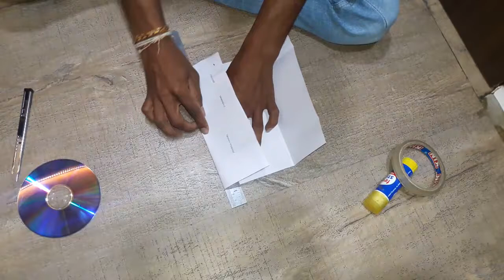DIY - C.D. & D.V.D. COVER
C.D. & D.V.D COVER -2